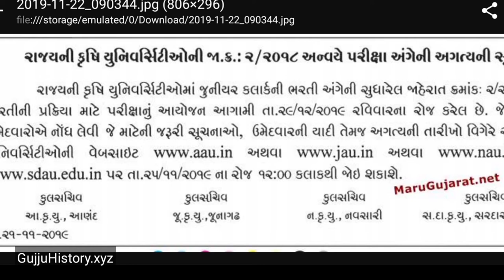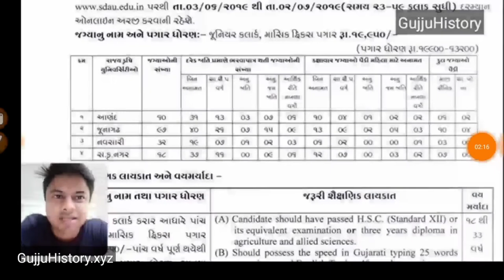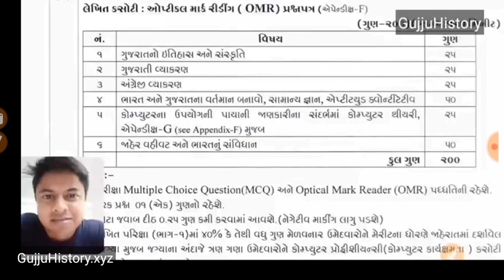Gujarat : Agriculture University Junior Clerk Exam date declare ? GujjuHistory